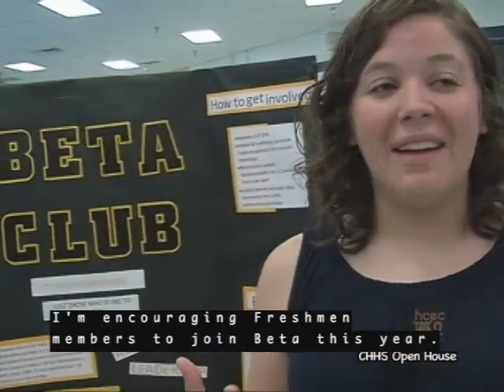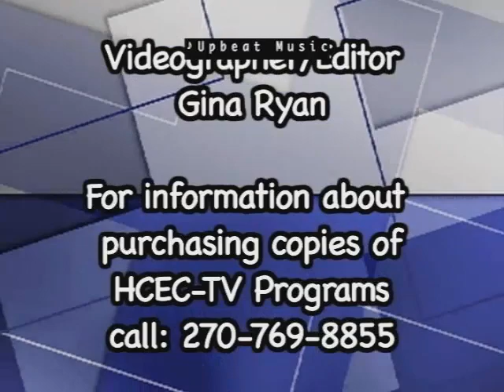Central Hardin Freshman 2018 Open House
This short program features many of the student organizations and community organizations that were distributing information to students and parents at the recent Freshman Open House at Central Hardin High School in Elizabethtown, KY.